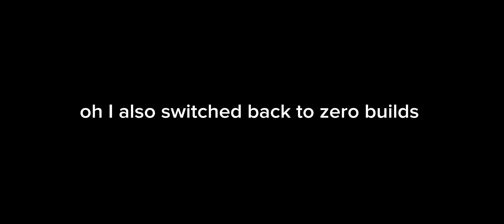Fortnite Season 3 is here!!!